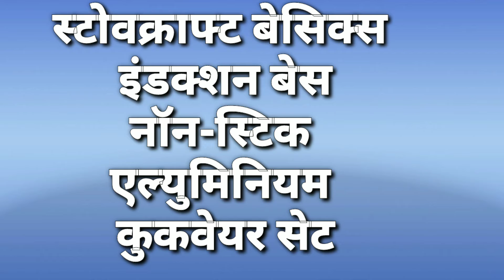Tawa kadai।Non stick tawa kadai set। non-stick cookware set। तवा कड़ाई सेट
इस वीडियो मे हम देखेगे तवा कड़ाई सेट के बारे मे जानकारी देखेगे नॉन स्टिक सेट जो आप के किचन एक्सपेरेंट्स को बेहतर बनाए गा आप वीडियो मे अंत तक देखते रहिए वीडियो को लाइक सेर और चैनाल को सब्स्क्राइब करे वीडियो पुरा देखने के लिये धन्यावाद
In this video we will see information about tawa kadai set non stick set which will improve your kitchen experts keep watching the video till the end like the video and subscribe to the channel Thanks for watching full video